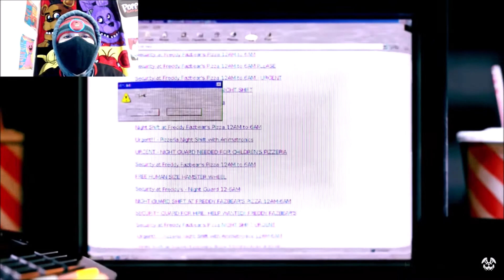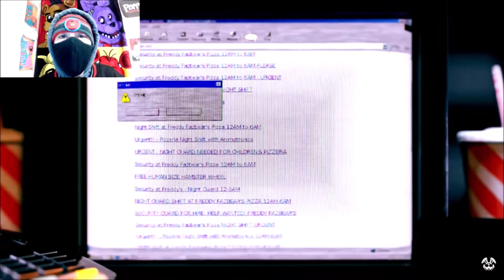Reaction To Stay Calm 2021 (FNAF Video By BonBun Films)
"The animatronic characters here do get a bit quirky at night" -Phone Guy